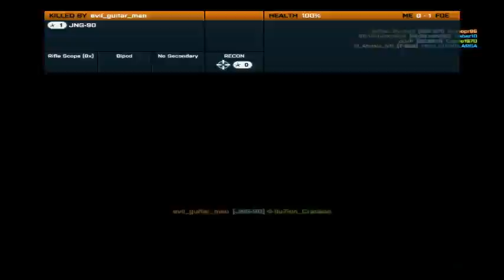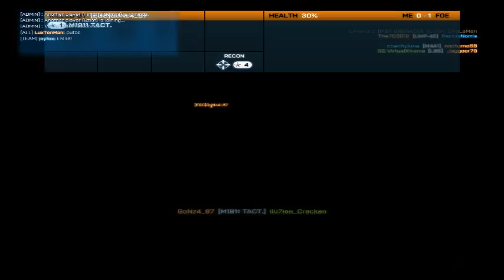Rescatando al Soldado Chala